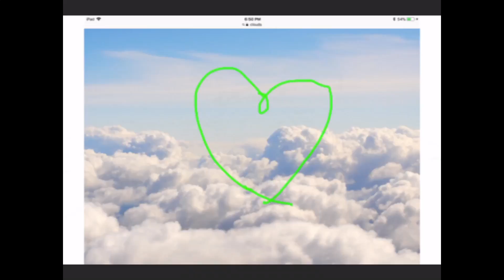My new new intro